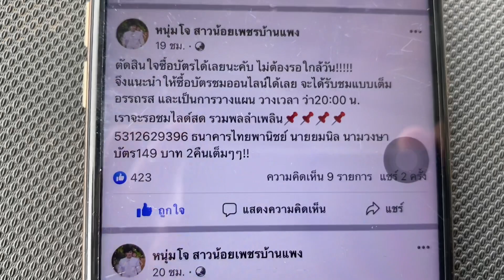ปวดหัวนำยายแหลมจั๊กได้หยังกิน !! เว้าดีๆบ่ได้ติ